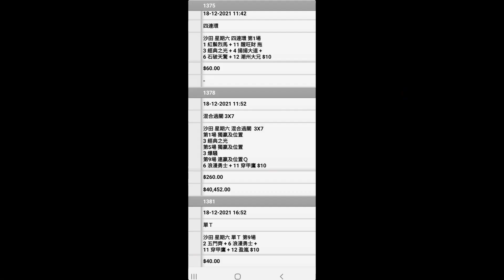【賽馬貼士】馬塲花生 [ 緊急消息 ] 上屆冠軍方嘉栢及馬塲大哥大告東尼未來三期止入馬塲督帥咁點搞? 賽馬 喱民 kennie喱民#(市井喱民)